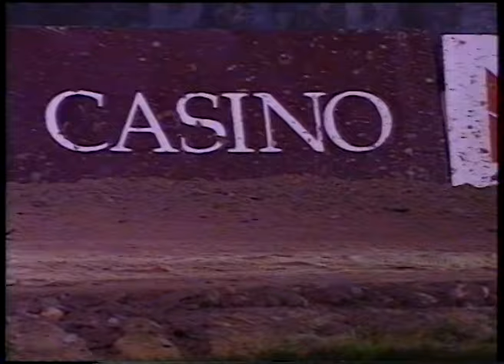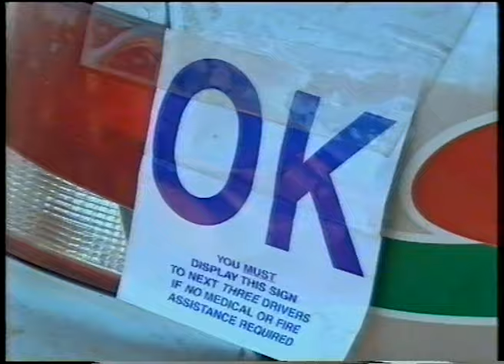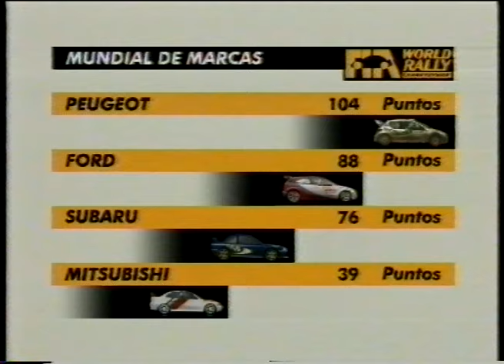Telstra Rally Australia 2000 (Rally de Australia de 2000)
El Rally de Australia de 2000 fue la 13º edición del rally y la décimo tercera ronda de la temporada 2000 del Campeonato Mundial de Rally. Se celebró entre el 9 y el 12 de noviembre.1​
Clasificación final
Pos.  Piloto  Copiloto  Automóvil  Tiempo  Diferencia
1  Bandera de Finlandia Marcus Grönholm  Bandera de Finlandia Timo Rautiainen  Peugeot 206 WRC  3:43.57,2  0.0
2.  Bandera de Reino Unido Richard Burns  Bandera de Reino Unido Robert Reid  Subaru Impreza WRC  3:43.59,9  +2,7
3.  Bandera de Francia François Delecour  Bandera de Francia Daniel Grataloup  Peugeot 206 WRC  3:45.10,1  +1.32,9
4.  Bandera de Suecia Kenneth Eriksson  Bandera de Suecia Staffan Parmander  Hyundai Accent WRC  3:45.17,8  +2.20,6
5.  Bandera de Finlandia Tapio Laukkanen  Bandera de Finlandia Kaj Lindström  Ford Focus WRC  3:46.28,1  +2.30,9
6.  Bandera de Finlandia Toni Gardemeister  Bandera de Finlandia Paavo Lukander  Seat Córdoba WRC E3  3:46.46,5  +2.49,3
7.  Bandera de Nueva Zelanda 'Possum' Bourne  Bandera de Nueva Zelanda Graig Vincent  Subaru Impreza WRC  3:48.30,7  +4.33,5
8.  Bandera de Francia Didier Auriol  Bandera de Francia Denis Giraudet  Seat Córdoba WRC E3  3:51.51,8  +7.54,6
9.  Bandera de Australia Neal Bates  Bandera de Australia Coral Taylor  Toyota Corolla WRC  3:53.04,0  +9.06,8
10.  Bandera de Japón Katsuhiko Taguchi  Bandera de Reino Unido Bobby Willis  Mitsubishi Lancer Evo VI  3:57.43,8  +13.46,6